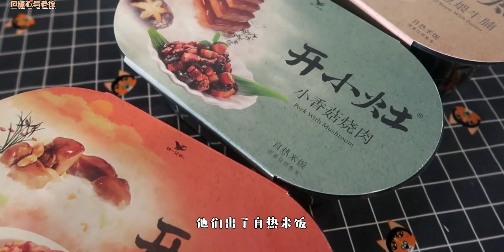私藏的自热米饭测评！真的比妈妈做的菜还好吃！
卡路里真香,美食,美食侦探,开箱,测评,美食圈,自热食品,美食测评